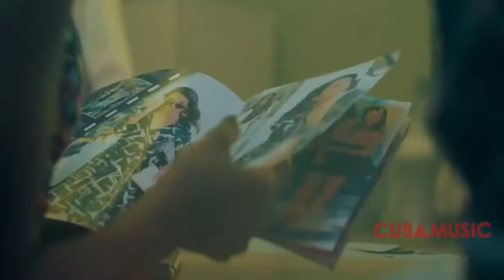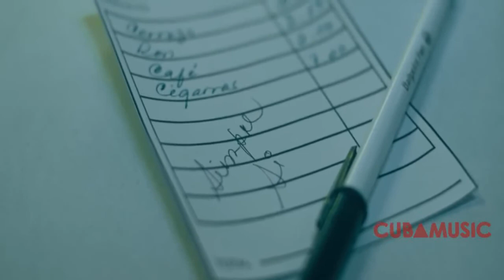ALEXANDER ABREU y HAVANA D'PRIMERA 'Siempre Sí' Timba Cubana 2017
Este vídeo es un clásico de la salsa cubana para ustedes